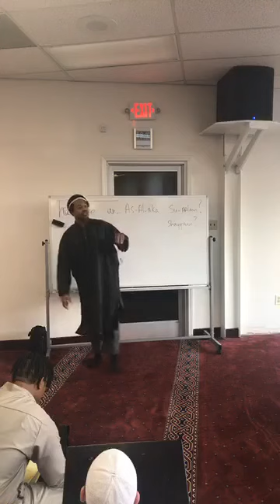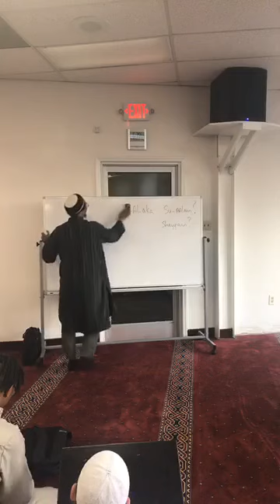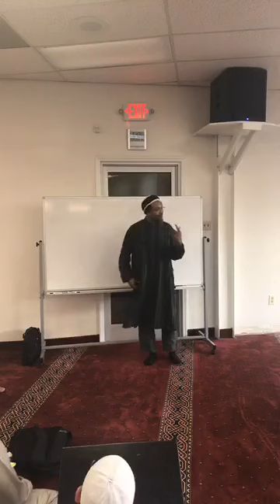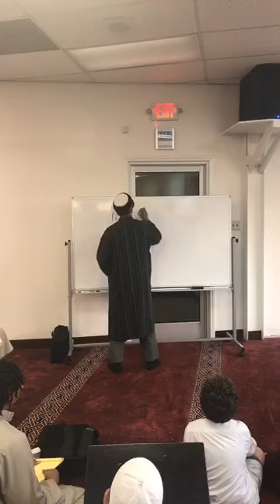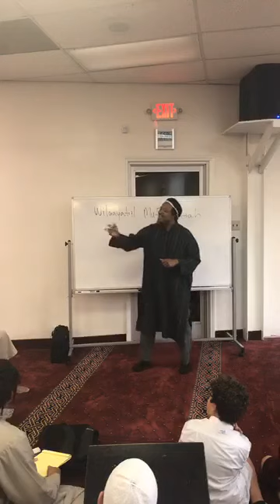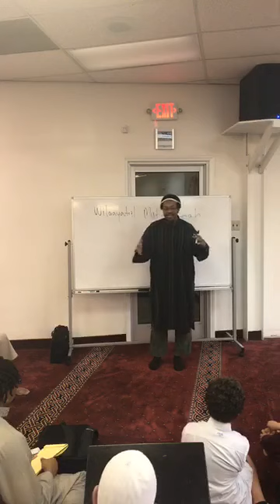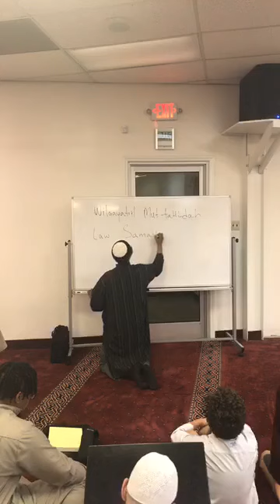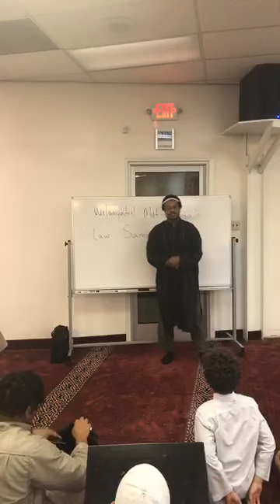Arabic Conversation & Listening Class 5A Shaikh Abu Taubah